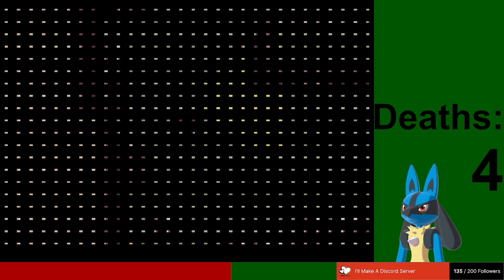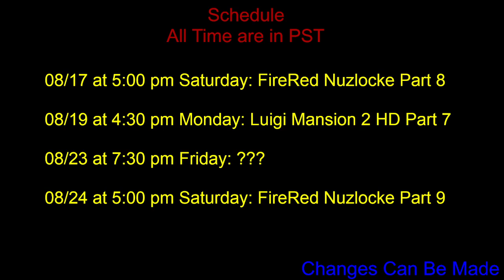Pokemon FireRed Nuzlocke Part 8 Taking on a Mob Boss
Taking on the last Gym Leader of Kanto to be in the building of the same strongest trainers is a honor as we get through Victory Road in the Pokemon League, I just hope next time we can defeat the Elite Four and Champion.